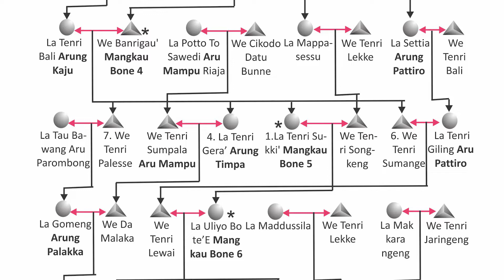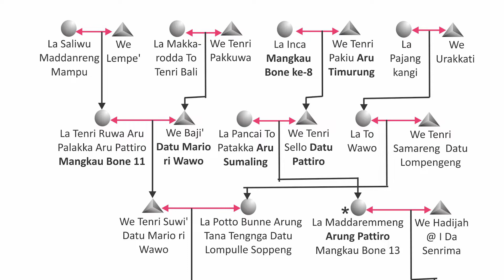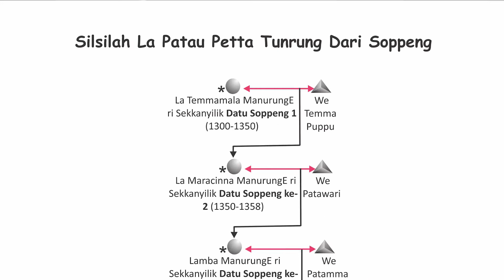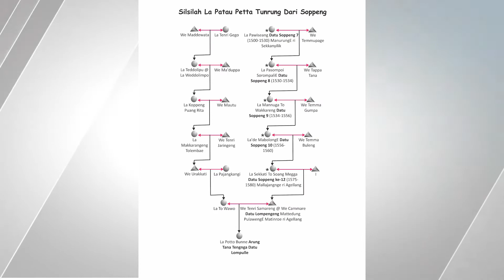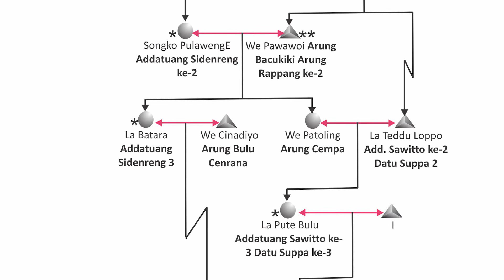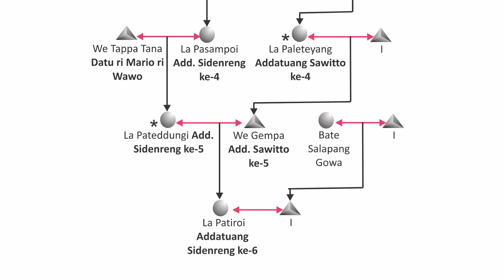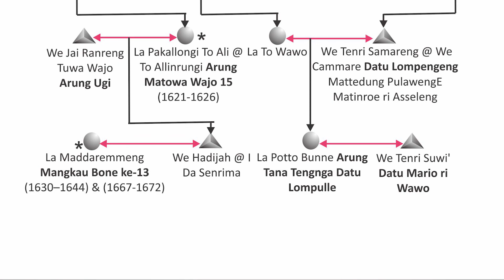Mencari Silsilah Kekerabatan Kerajaan Bone Bagian 3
Assalamualaikum Warahmatullahi Wabarakatu, kali ini saya membuat konten terkait silsilah kekerabatan kerajaan Sulawesi Selatan dan Barat. Barangkali diantara kita ada yang ingin mengenali silsilah-silsilah dari raja-raja yang saya tampilkan.

Sesi ini membahas kerajaan Bone, Kerajaan Bone adalah kerajaan yang sangat besar pengaruhnya dalam peradaban sejarah Sulawesi khususnya di Sulawesi Selatan.

Untuk pemirsa yang memiliki pengetahuan lebih mungkin alangkah baiknya bisa membagikan pengetahuannya lewat kolom komentar yang ada di bawah.

Backsound :
Inkubasi